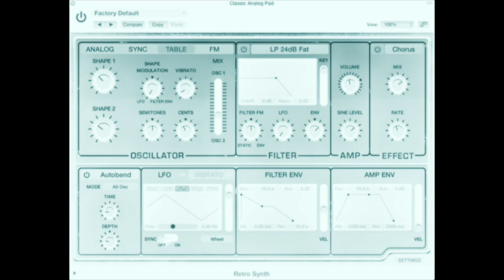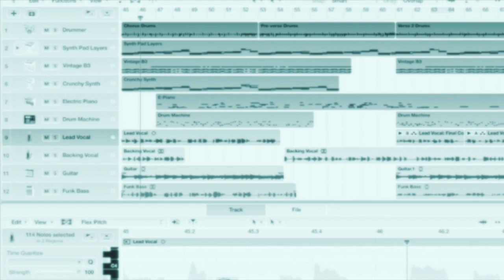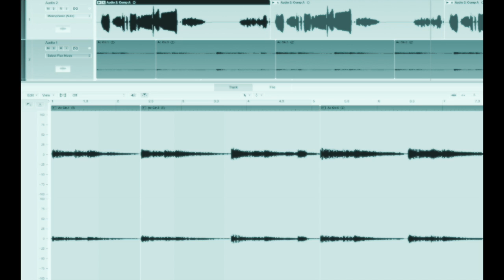Turtle Beach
Turtle Beach by Alan Taylor